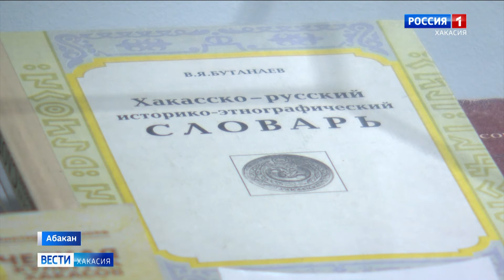В Национальном музее открылась выставка личных вещей исследователей Хакасии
Увидеть личные предметы и письма выдающихся исследователей Хакасии: такую возможность предоставляет новая выставка в краеведческом музее.
Она посвящена жизни и научному пути четырёх этнографов, которые внесли неоценимый вклад в изучение хакасского народа.